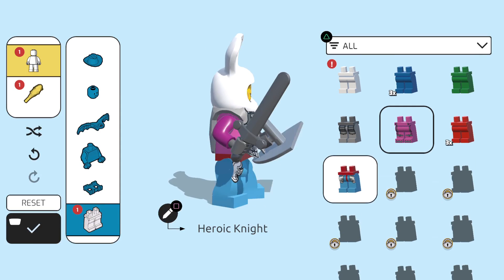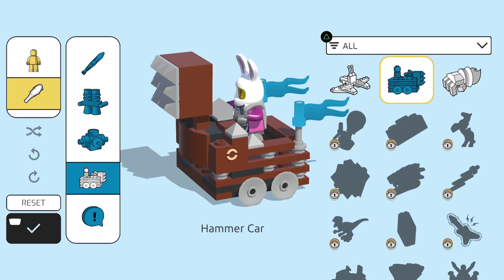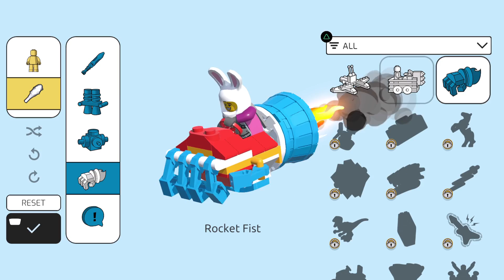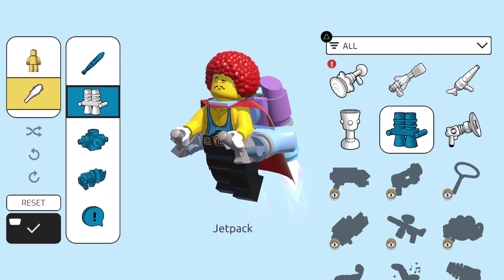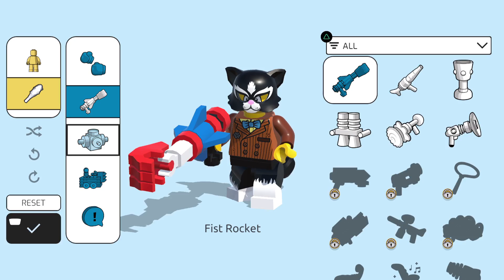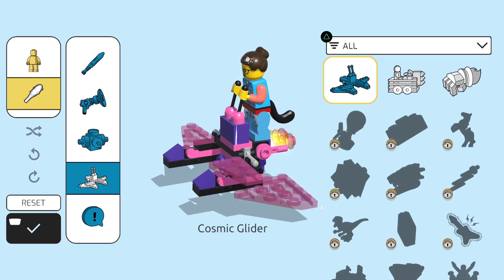LEGO BRAWL Startup